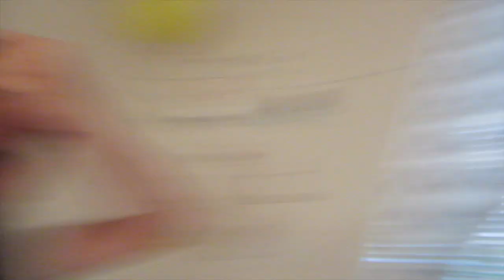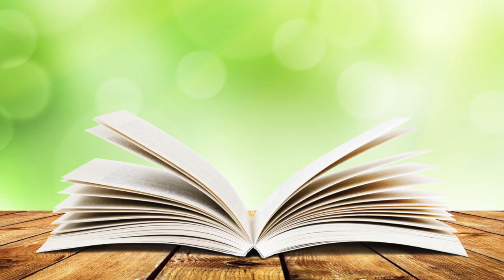KAILAND LEARNS TO CRAWL!!!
Add us by inputting this PIN: THENULL